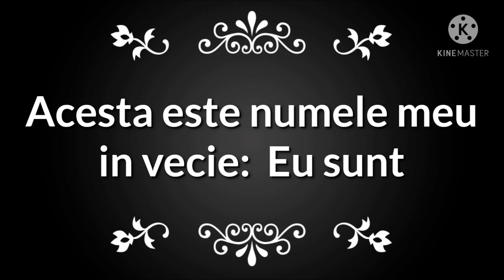Neville Goddard: Acesta este numele Meu in vecie: Eu sunt (1965)- prelegere tradusa in limba romana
📧☎Mentorat 1 la 1:
O sa discutam despre problema specifica, o sa înțelegem de unde provin angoasele, o sa găsim soluții, planuri, rutina, astfel incat sa nu mai lasam gândurile negative, fricile și angoasele sa isi fac loc în viata noastră.Ședințele se vor desfășura pe email, , dar si telefonic.
Pentru mai multe detalii, privind costul și frecventa
🤗 Mulțumesc pentru donațiile pe care unii dintre voi simțiți să le faceți prin aplicația SUPER THANKS din Youtube, astfel ajutand acest canal sa creasca.
📢Acum am și un link REVOLUT:@andramihaelav   pentru cei care vor sa doneze in acest fel